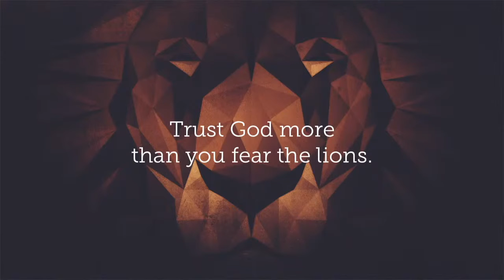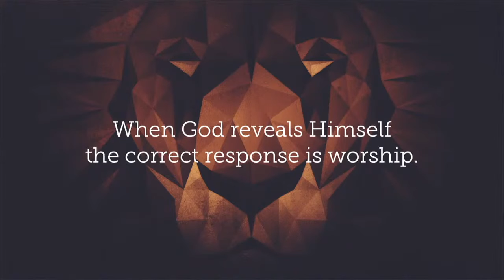Daniel and the Lions Den (Part 4) - Pastor JD Howell